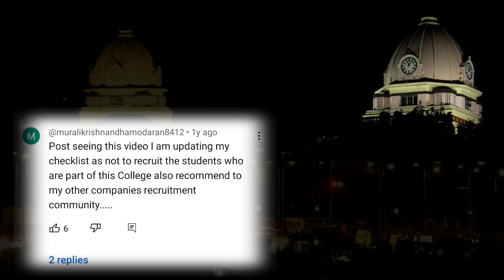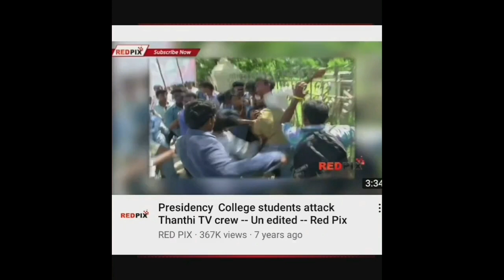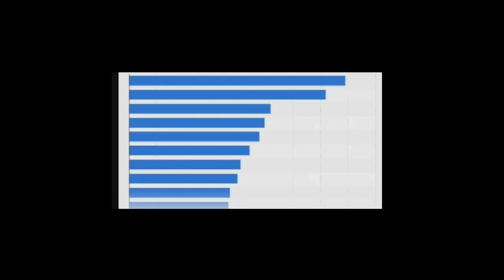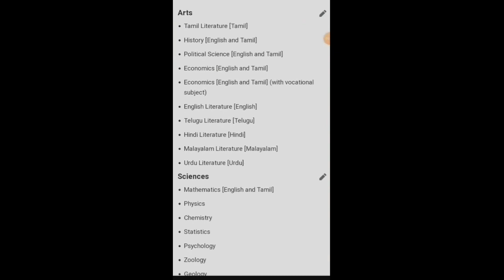Media's Perspective of Presidency College Chennai | Tamil